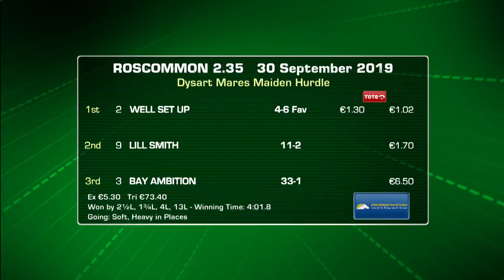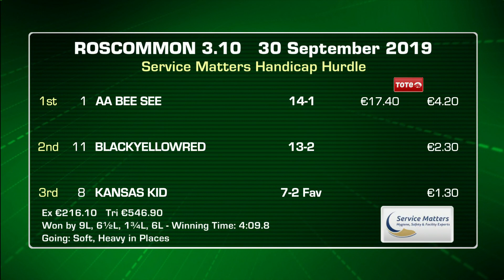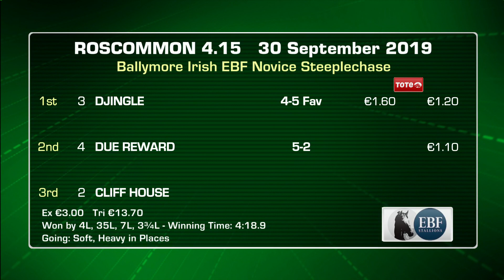Roscommon Highlights 30th September 2019